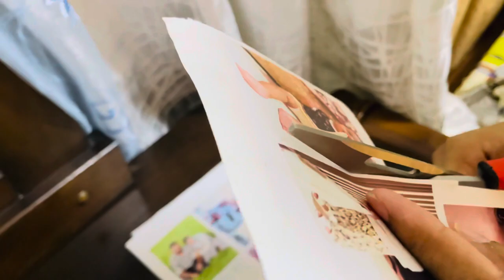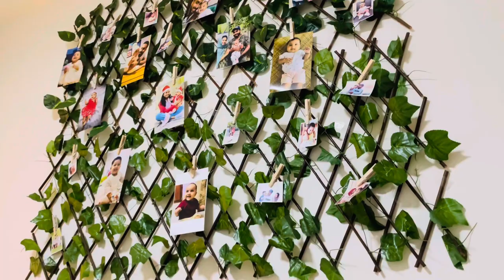ഒരു വലിയ സന്തോഷത്തിന്റെ അവസാന ഒരുക്കങ്ങൾ🥰💪Home decoration part-2🫶